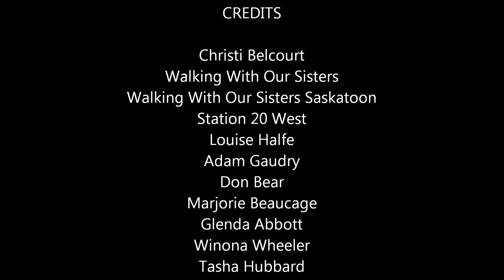Saskatoon -Louise Halfe Teach In